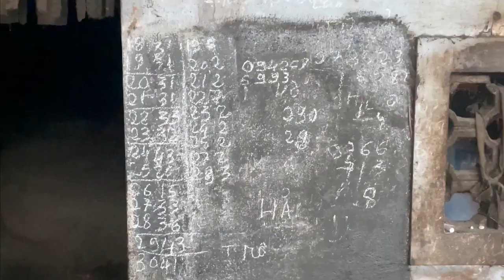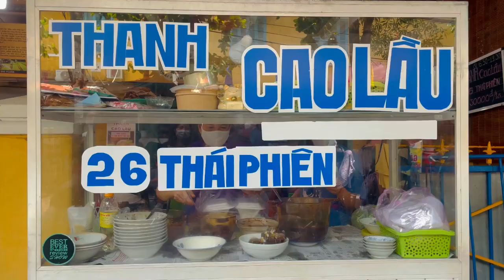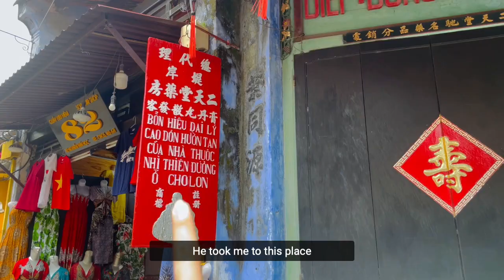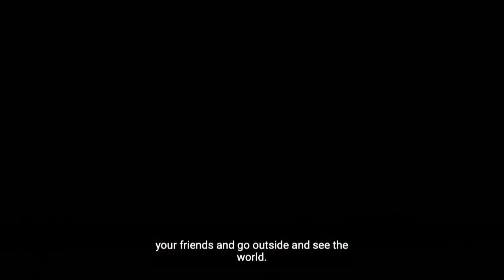HELLO FATHERLAND | HOI AN & homestay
Episode 3 of the biggest adventure of my life thus far! Filmed the voiceover when I was sick and traveling, so apologies if it is hard to hear.

My most favorite video thus far, second home and the best town in Vietnam! So close to my heart, I want to share the beautiful stories, history, and people you will meet when you come to Hoi An. Stayed with a Homestay Family in the small village of Cam Thanh and rediscovered my free spirit and the true meaning of happiness.

If you have a chance to visit Vietnam, go to Hoi An! If you have a chance to travel, try a homestay or living with locals! If you are blessed to wake up each and every day, spend time with family & friends, go outside, and look for the simple things.

Music is not my own. Copyright is not intended.